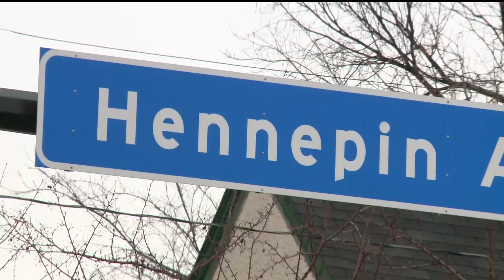MN State Patrol street racing patrols made 250 traffic stops in Minneapolis Saturday night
To curb recent crime, Minnesota State Patrol assigned additional troopers and air patrol resources to designated areas of the Twin Cities with a focus on street racing.